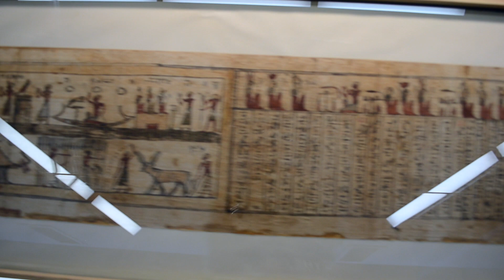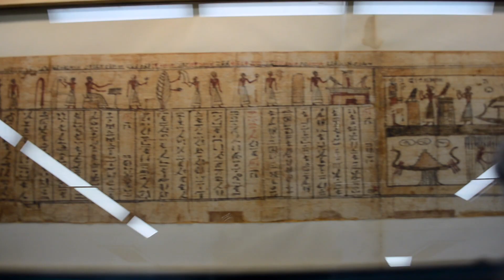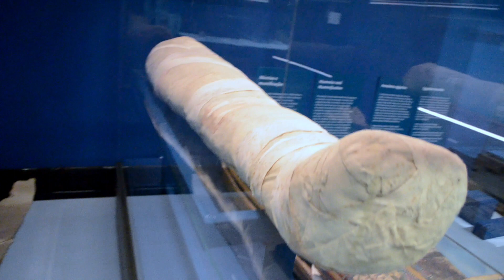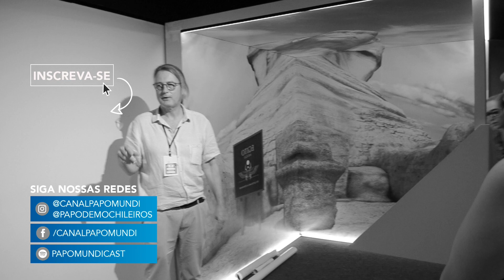CCBB SP: EGITO ANTIGO E SEUS SEGREDOS | PAPO CULTURAL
Desde que iniciamos esse canal poucas oportunidades foram tão incríveis quanto a visita guiada que fizemos com Pieter Tjabbes, curador e produtor da exposição Egito Antigo - do cotidiano à eternidade.
Recorde nacional de público na sua passagem pelo Rio de Janeiro a mostra chega na capital paulistana completa e com acervo inédito no Brasil vindo diretamente do Museu Egípcio de Turim.

Em seguida a exposição irá para Brasília e Belo Horizonte. Em São Paulo, fica em cartaz até dia 11/5.

PAPOMUNDICAST: NOSSO PODCAST EM TODAS AS PLATAFORMAS

Direção e Produção: Thais Brando e Manoel Netto
Edição: Thais Brando e Manoel Netto
Captação de áudio e vídeo: Manoel Netto